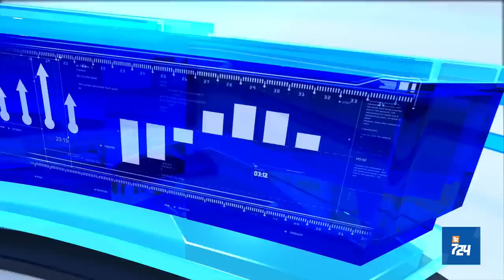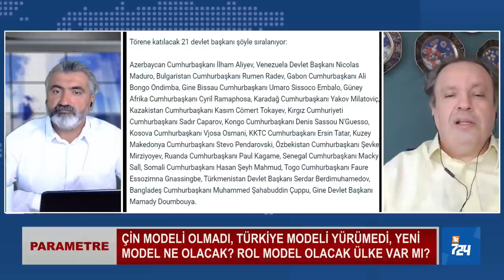Mehmet Şimşek ne yapar? Vahim tablo terse döner mi? | Parametre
Prof. Dr. Ercan Ekmekçioğlu Parametre'de Mehmet Şahin'in sorularını cevaplıyor

Mehmet Ṣimşek yönetiminde ekonomideki vahim tablo dönüştürülebilecek mi?

Yine dıṣ ticaret açığı yine cari açık... İyileştirme ihtimali var mı?

Türkiye ekonomisinin içinde bulunduğu halden çıkması için rol model olacak bir ülke var mı?